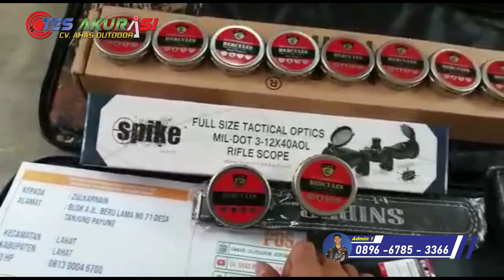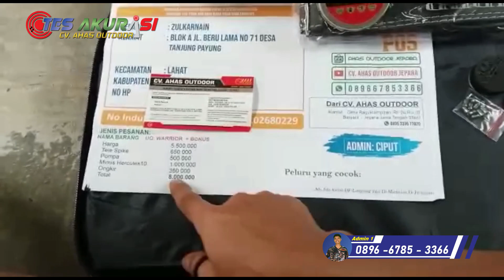Senapan PCP Predator (LDT ) Laras Dalam Tabung Murah UQ Warrior - Milik Zulkarnain Di Lahat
Admin 5 : 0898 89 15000
admin 4 : 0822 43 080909
Admin 3 : 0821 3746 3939
Admin 2 : 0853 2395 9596
Admin 1 : 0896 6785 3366

4 CARA BELI / ORDER :

*1.* Beli dengan bayar di tempat setelah barang sampai (COD)
*2.* Beli  via WA dan Transfer via BRI
*3.* Beli dengan order RekBer di tokopedia
*4.* Beli aksesoris dan produk lainnya di CV ahas Outdoor
*5.* Datang ke alamat kami di Desa raguklampitan RT 04 RW 01 Batealit Jepara Jawa Tengah

4 CARA BELI / ORDER :

*1.* Beli dengan bayar di tempat setelah barang sampai (COD)
*2.* Beli  via WA dan Transfer via BRI
*3.* Beli dengan order RekBer di tokopedia
*4.* Datang ke alamat kami di Desa raguklampitan RT 04 RW 01 Batealit Jepara Jawa Tengah